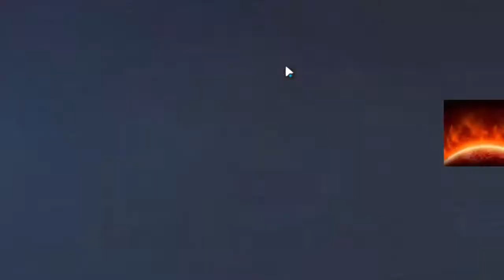Cara CEPAT Farming CODEX Like A PRO | Lineage 2 Revolution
Buat temen2 yang mau mainin game ini, bisa langsung saja ke Link Downloadnya ya...

ADD LINE           : gwyofficial